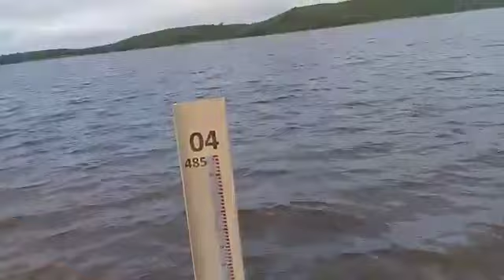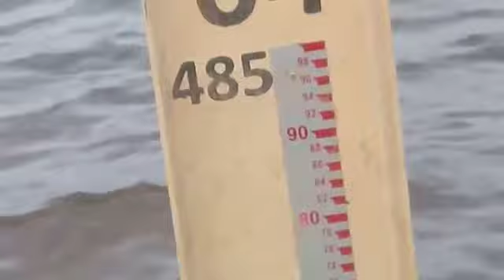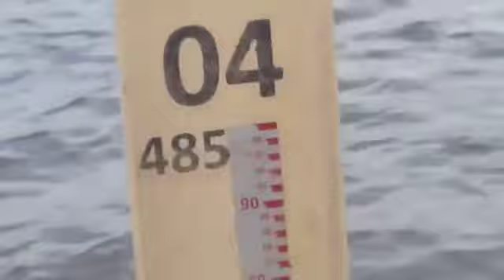Barragem de Jati-Ce Veja nível que se encontra hoje 10/05/2021